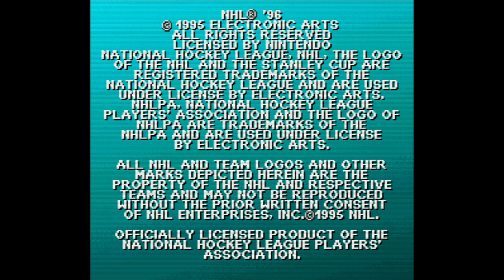NHL '96 - Super Nintendo Entertainment System - Intro & Title Screen